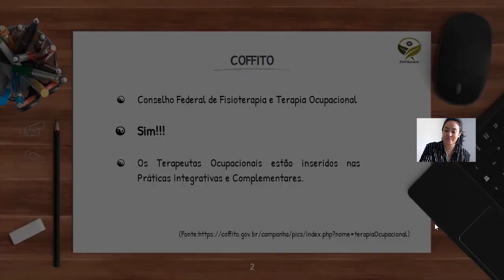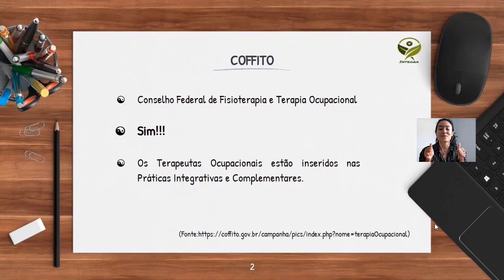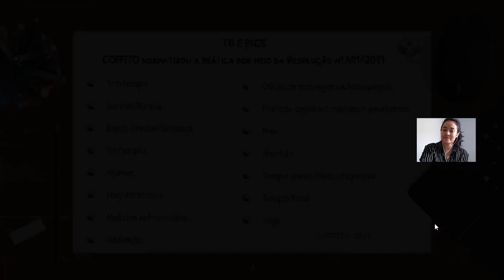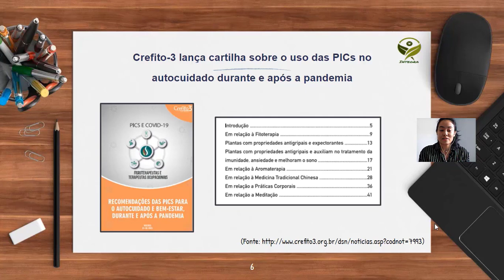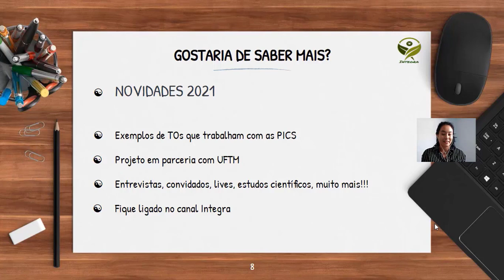Terapia Ocupacional e as Práticas Integrativas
A Terapia Ocupacional e as Práticas Integrativas e Complementares

Obrigada
Equipe Integra